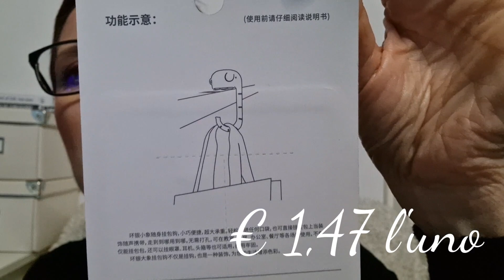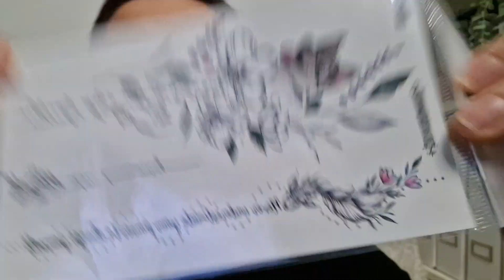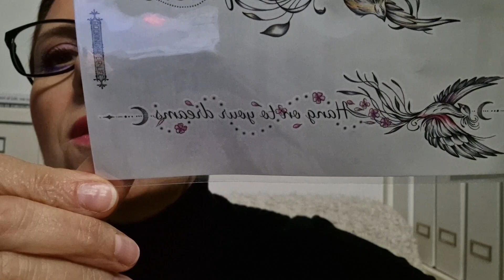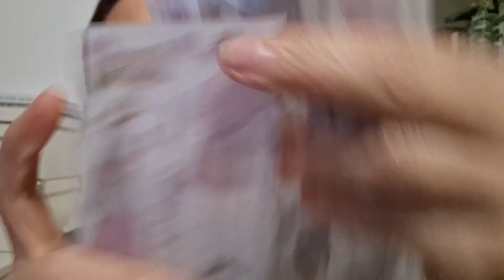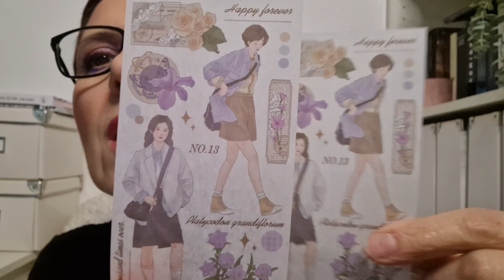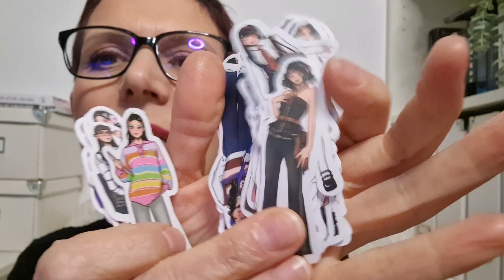HAUL TEMU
Ciao, nuovo haul Temu di un ordine fatto un po' di tempo fa.
l'iscrizione per te è gratis, ma aiuterebbe me a far crescere il canale. Grazie💖
Mi trovi anche qui:

Qui i link dei prodotti citati nel video:
Tappi per lavandino
Tatuaggi grandi:
Non sono disponibili al momento
Tatuaggi piccoli: